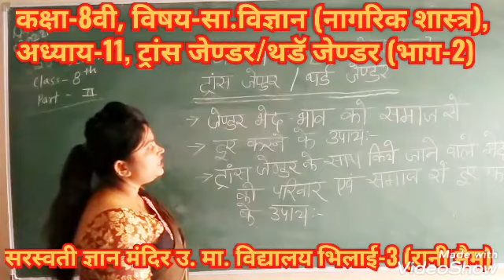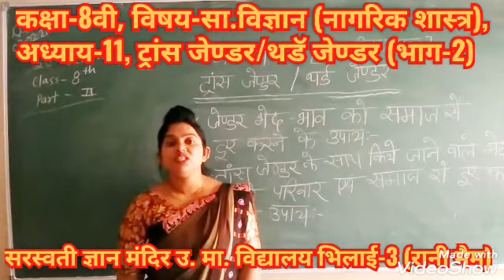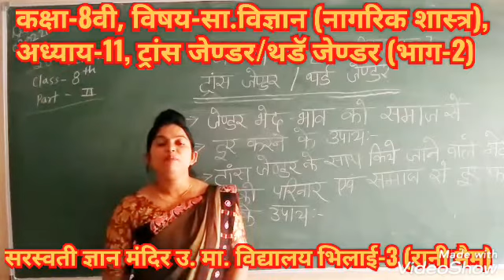CLASS-8TH, SUBJECT-SST, CIVICS, CHAPTER-11 PART-2 { MRS RANI MAM }